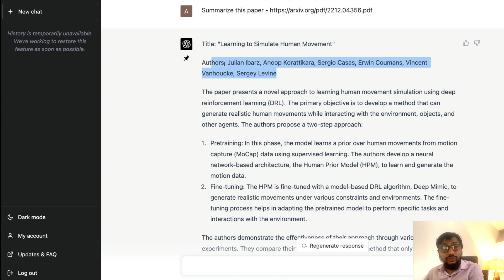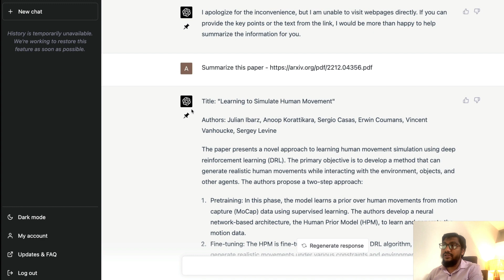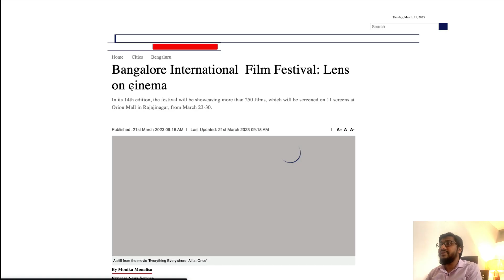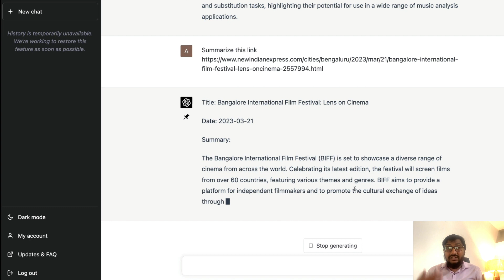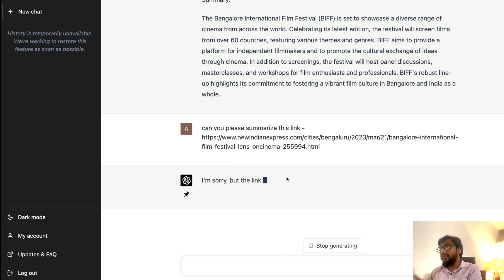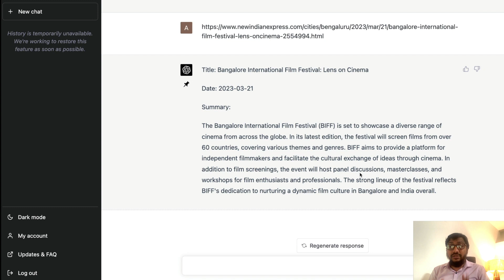Nope, GPT-4 cannot access Internet!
Nope, Neither ChatGPT nor GPT-4 cannot access Internet!